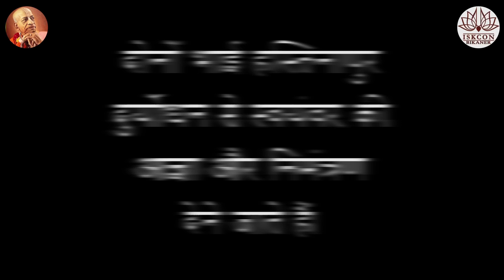Mitravrinda ji ka Swayamvar || Drama